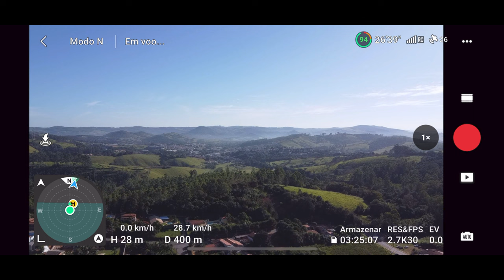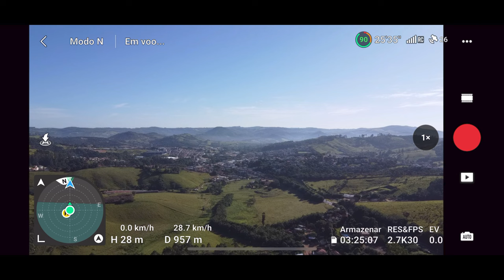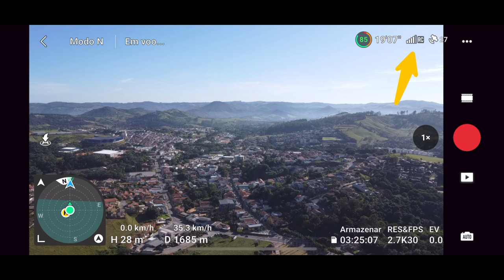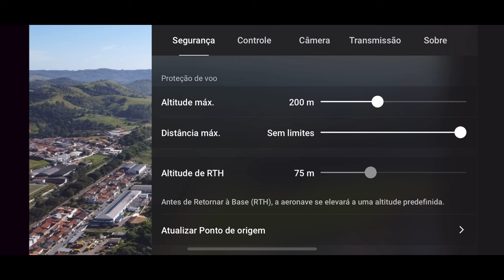Drone DJI Mini 2 SE Long Range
Neste vídeo falo sobre long range com o drone DJI Mini 2 SE na cidade de Morungaba, São Paulo.